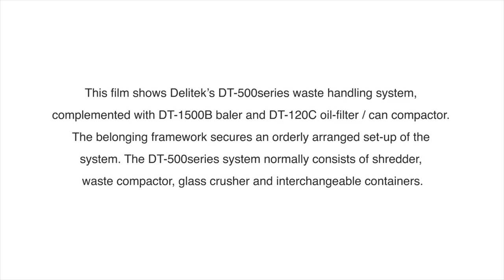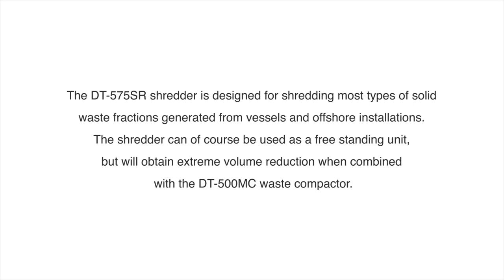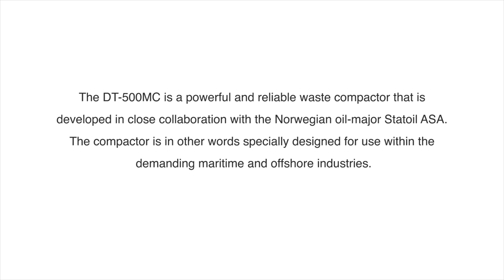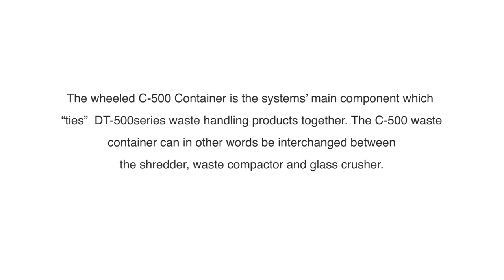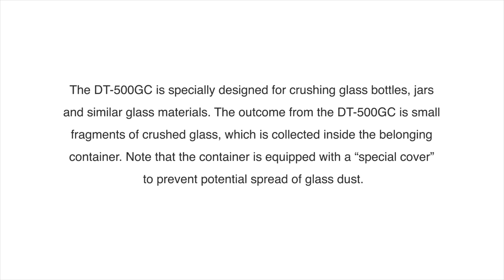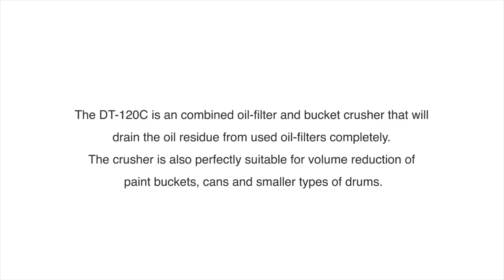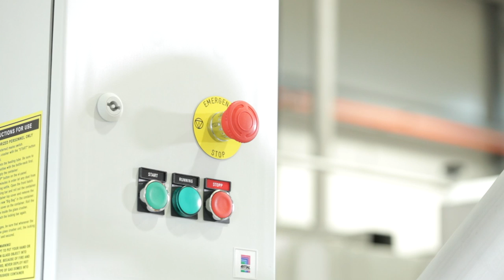Greenship waste handling systems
Setup of Deliteks DT-575SR Garbage shredder, DT-500MC Waste compactor, DT-500GC Glass/bottle crusher with the optional framework for containers.
The film is also showing the DT-120C Oil filter/can crusher as well as the DT-1500B Bale Compactor.